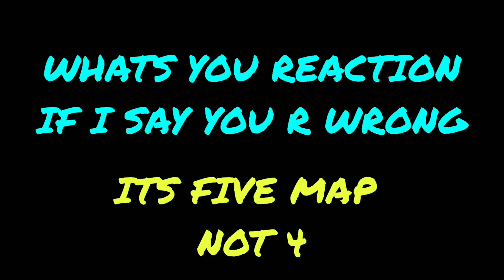Road to 50 subscriber🔥| Fire Army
CONFIGURACIÓN PERFECTA para SAMSUNG A3,A5,A6,A7,J2,J5,J7,S5,S6,S7,S9,A10,A20,A30,A50,A70 // FREEFIRE
AboutFreeFire